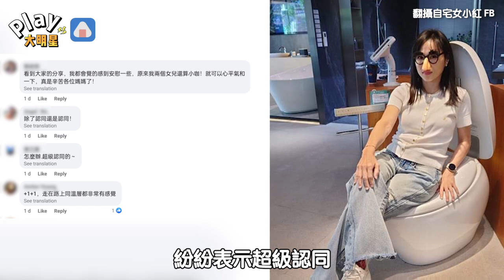曾認為「路邊罵小孩的父母」情商低！ 宅女小紅也有這一天曝無奈心境...